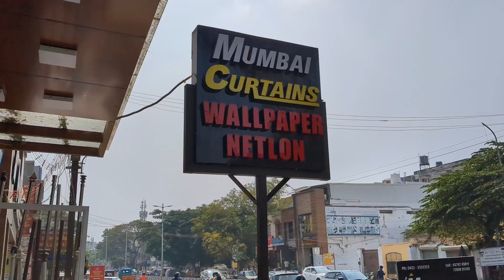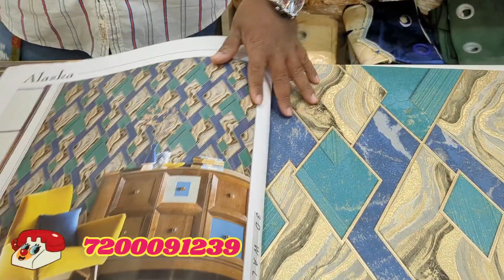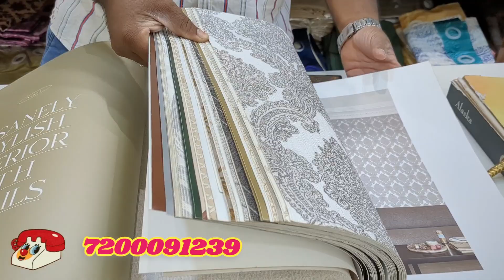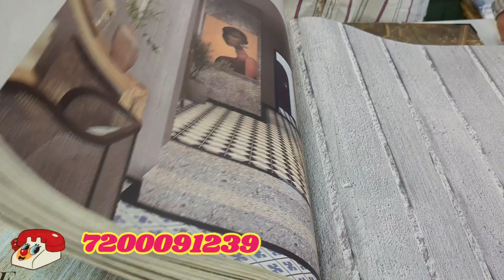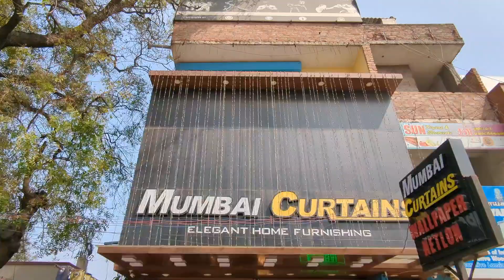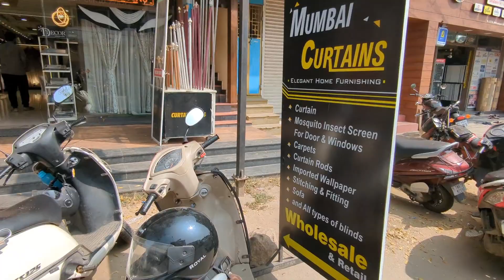Low Price Curtains👌||Wallpapers @ low price!!Blinds, Remote control curtains,mosquito net, carpets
Shop address:
Mumbai curtains
old no:703
new no:509
Mettupalayam road
near chinthamani signal
Coimbatore-641002